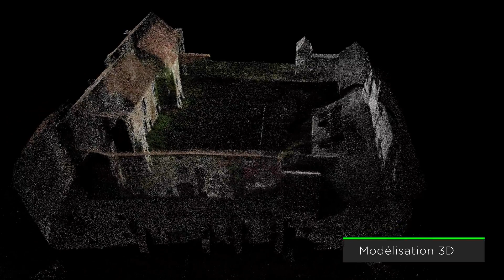123 TOPO DRONE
Numérise et analyse vos environnements